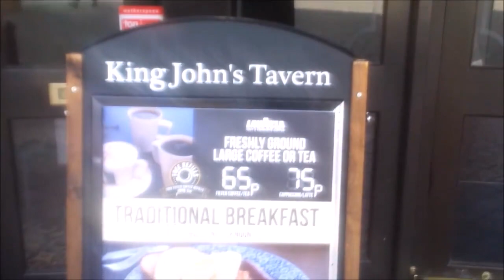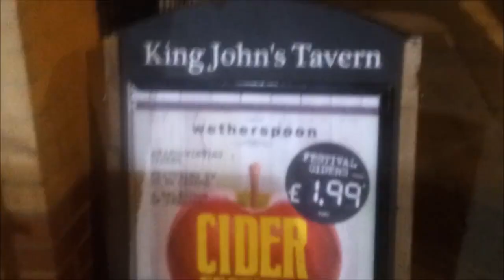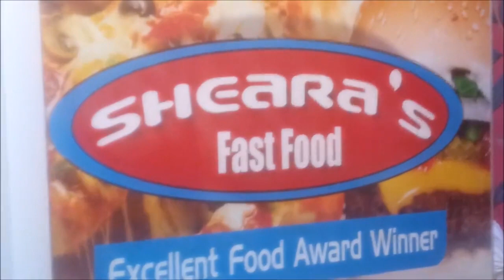King John's Tavern Song - The Naughty Boys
I'm gunnoo-av-me-brekkie in...